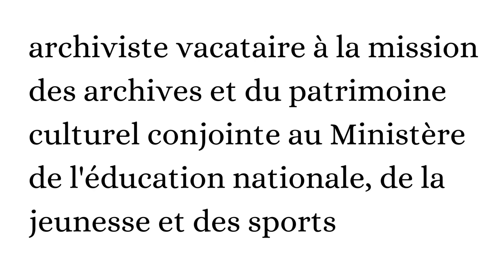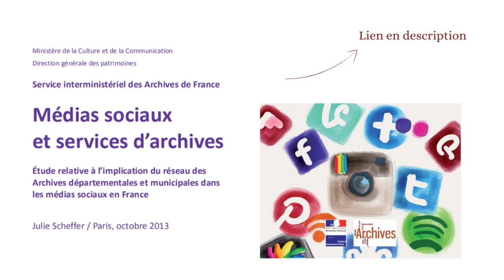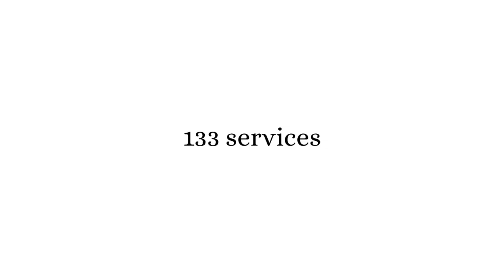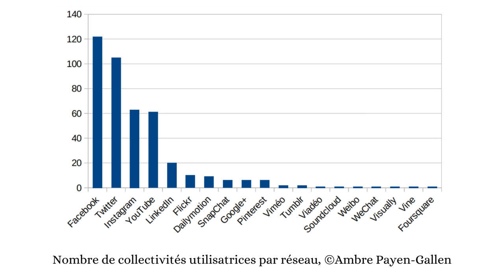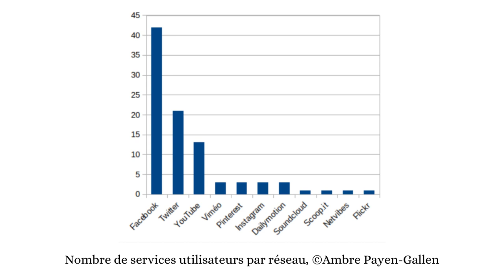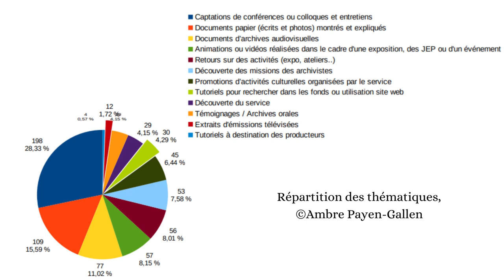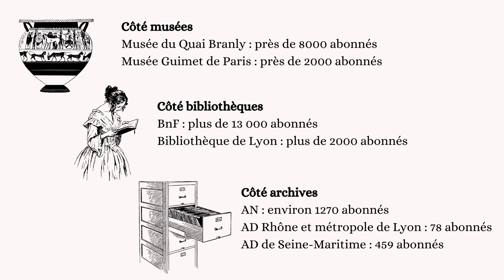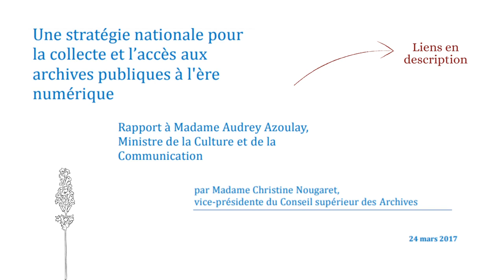La médiation des archives par la vidéo : où en est-on ?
Quelle place occupe aujourd’hui la vidéo dans les programmes de médiation d’archives ?

Alors que les archivistes cherchent à innover en matière de valorisation de leurs fonds mais aussi à sensibiliser le grand public aux problématiques archivistiques, la vidéo se présente comme un médium de plus en plus efficace… à condition de savoir l’utiliser.

Discussion avec Ambre Payen-Gallen, archiviste vacataire à la mission des archives et du patrimoine culturel conjointe au ministère de l'éducation nationale, de la jeunesse et des sports et au Ministère de l'enseignement supérieur, de la Recherche et de l'Innovation et auteure du mémoire « Archives publiques, médias sociaux et contenu vidéographique (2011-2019) : une médiation adaptée ? », Université d’Angers, 2019

Podcast animé, conçu et monté par Mia Viel.
Conception graphique réalisée sous Canva.

Les archives en vidéo :
- Sheffer (Julie), Médias sociaux et services d’archives, Paris, Siaf, octobre 2013, 31 p.
- Nougaret (Christine), Une stratégie nationale pour la collecte et l’accès aux archives publiques à l’ère numérique, Ministère de la Culture et de la Communication, mars 2017, 53 p.

À propos de l’actualité sur la procédure de déclassification des archives secret défense :
- « Les Archives publiques : Explications sur un blocage » de Quentin Censier de la chaîne Sur le Champ
- « Nouveau projet de loi, GROS problème pour les historiens et les archivistes » de Benjamin Brillaud de la chaîne Nota Bene
- Le Fonds de l’archive. Archives et secret de la défense nationale, sujet sensible ?, n°3, décembre 2020

Le Fonds de l'archive, c'est aussi une revue trimestrielle à retrouver

Pour poursuivre les échanges et partager vos réflexions vous pouvez nous rejoindre notre Discord

La bise :*